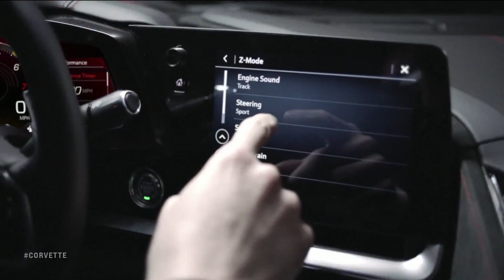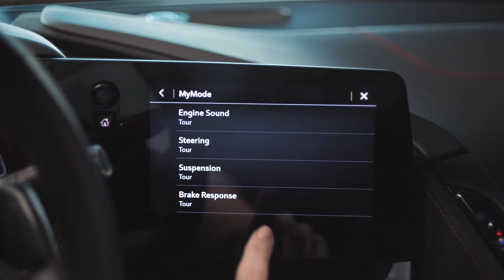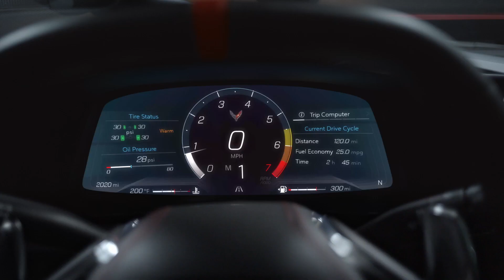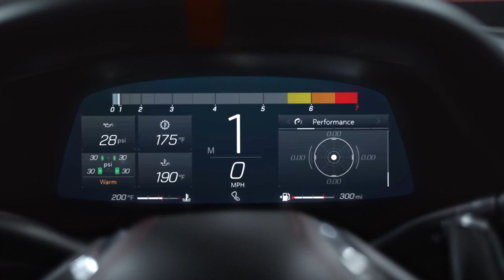2020 Chevrolet Corvette C8 vs Porsche 911 vs McLaren 570S - Inside Lane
The new 2020 Chevrolet Corvette is powered by a 6.2-litre V8 engine. This C8 generation is now mid-engined and so it must face competition from other sports and supercars such as the Porsche 911 and McLaren 570S.

This C8 Corvette represents huge value for money with 495hp and a 0-60mph time of less than 3 seconds, at a cost starting at $60,000. That is a lot of performance for the cash!

Check out the new Corvette in detail alongside the 992 Porsche 911 Carrera S and McLaren 570S.

Which would you take home?